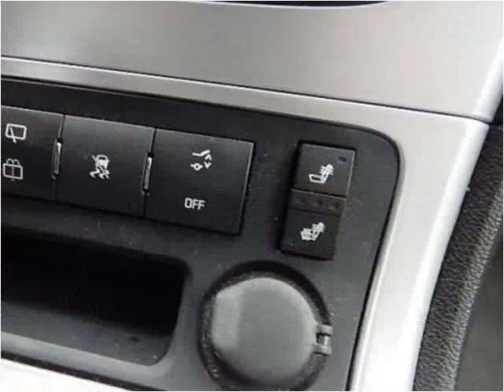2009 GMC Acadia Used Cars Dowagiac MI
This 2009 GMC Acadia is available from Louie Dominion's Deals on Wheels.